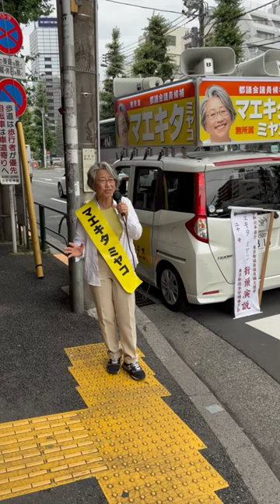東京都議会議員補選中野選挙区立候補マエキタミヤコ 2024.07.01